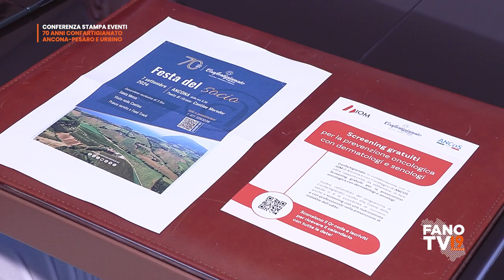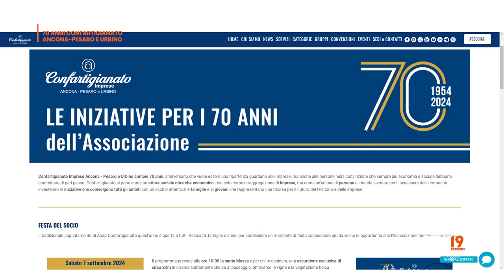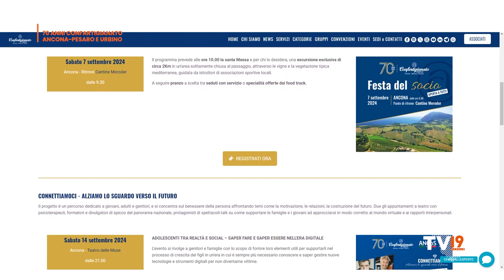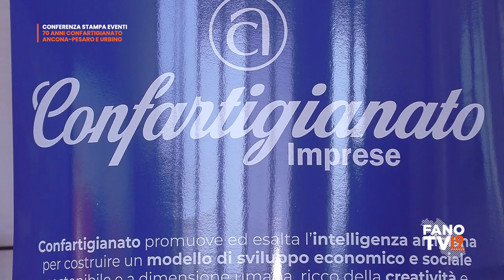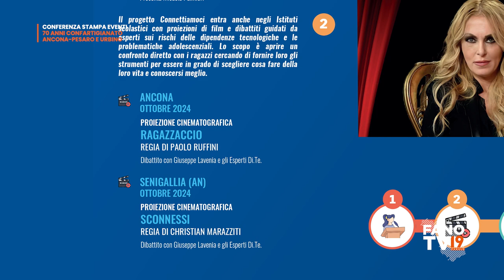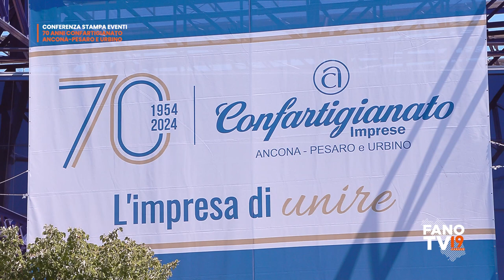Conferenza stampa presentazione eventi 70 anni Confartigianato Imprese Ancona-Pesaro e Urbino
Ancona - 5 luglio 2024